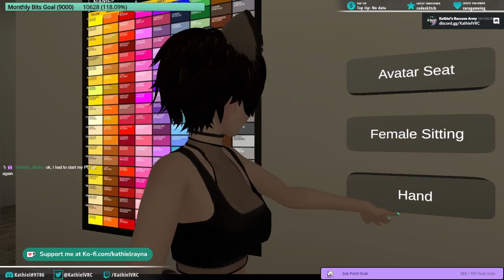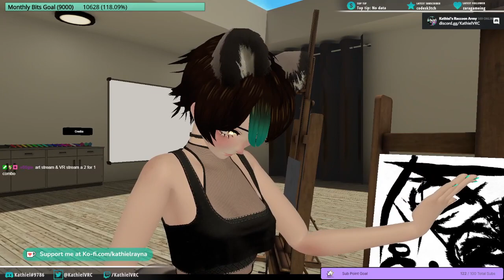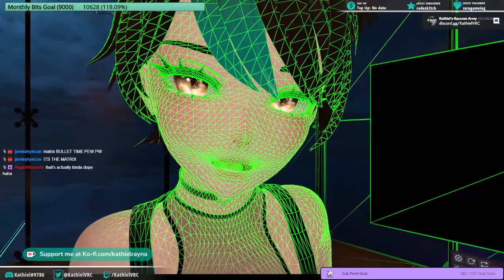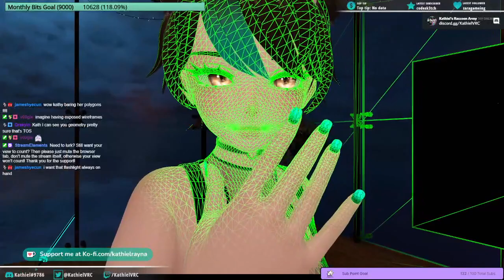[EN] Scuff VRChat stream time! The chatting and vibing won't be scuff though! [Full Body Tracking]